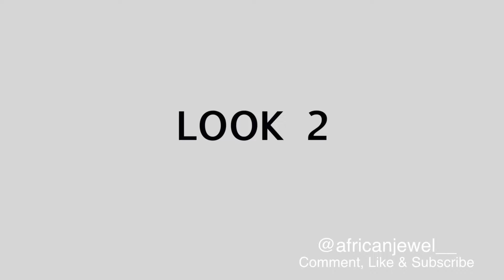MOST BEAUTIFUL IGBO TRADITIONAL WEDDING (IGBANKWU) | THE MJXperience 2020 | ENUGU TO ANAMBRA STATE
HELLO FAMILY!!!

YOUR GIRL WENT AHEAD AND GOT MAARRIED ! I HOPE YOU ALL ARE GOOD AND HAD A GREAT HOLIDAY!!

Go ahead...Let’s connect